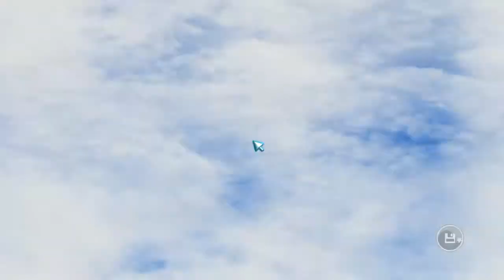Sonic and All Stars Racing Transformed - Part 7 - Moonlight Park 1/2 [HD PC]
Chapter / Tour - Moonlight Park
Carnival Clash [Versus]
Ocean Outrun [Traffic]
Curien Curves [Drift]
Jet Set Jaunt [Boost]
Speeding Seasons [Boost]